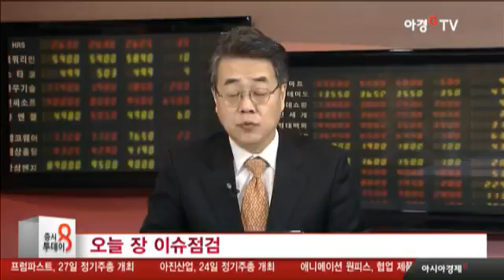대외적 이슈, 국내 시장 영향과 전망은?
3월 15일 美 금리인상 가능성 확산
中 MMF 금리 인상
美·中 무역갈등 상황 존재
아시아권 국가, 인플레이션 부담완화 중시